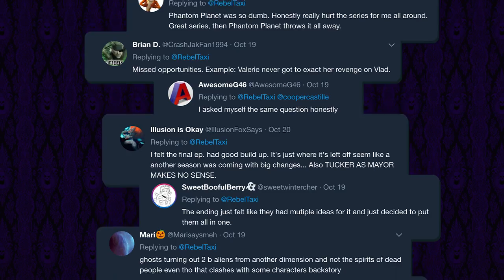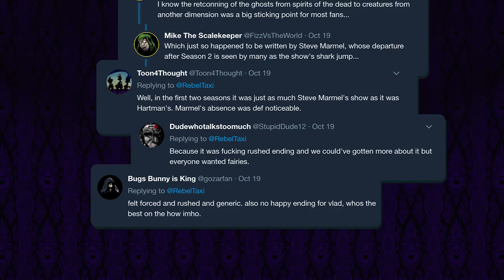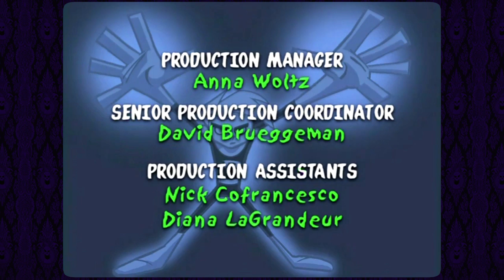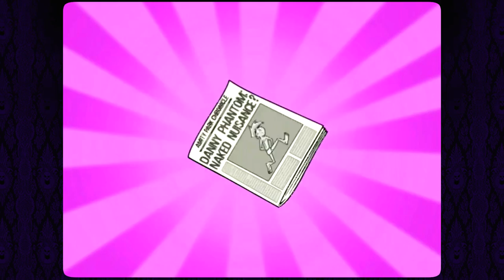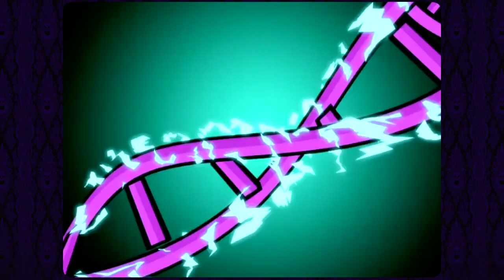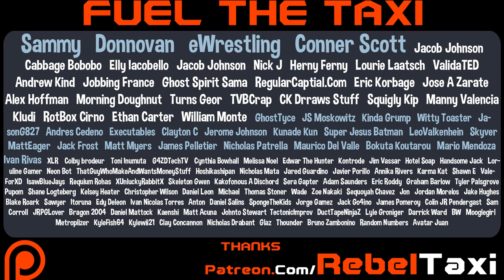How Not to End Your Series: Danny PHANTOM PLANET (@RebelTaxi) 11th Worst